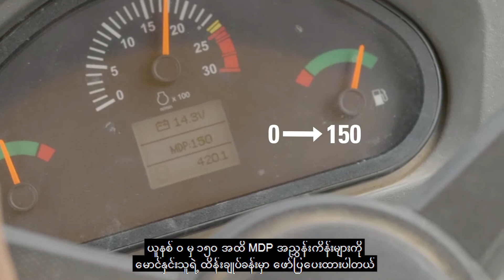Cat® GC Vibratory Soil Compactor and MDP - Burmese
Cat® GC Vibratory Soil Compactors with Machine Drive Power (MDP) compaction technology. Use MDP to eliminate compaction guesswork by removing unnecessary roller passes and field density requests. Learn more in this video.

GC models not available in all markets. Consult your dealer for more information.

Subtitled in Burmese.